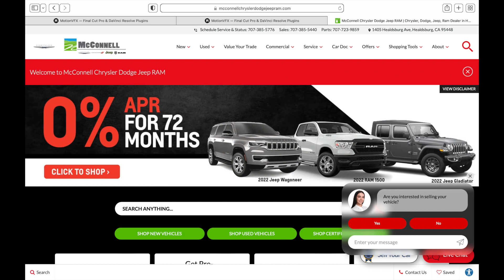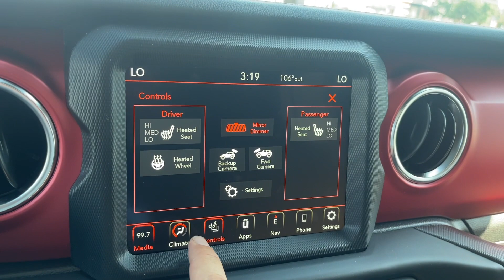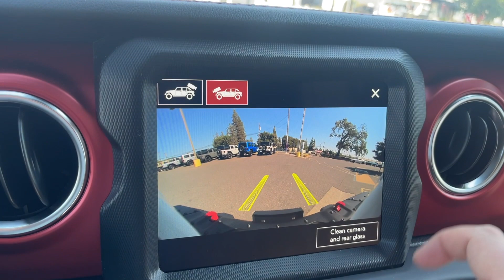22 Xtreme Recon Rubicon HD 1080p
This 2022 Wrangler Unlimited Rubicon has the Xtreme Recon 35' tire package. It is painted in the Bright White Clear-Coat. It was equipped with the Cold weather, LED lighting, Safety/Advanced Safety, & Steel Bumper Group(s). It is equipped with the 3.6L V6 24V VVT eTorque engine and Automatic Transmission. It has body-colored 3-piece Hard Top & Body-Colored Rubicon Highline Flares.